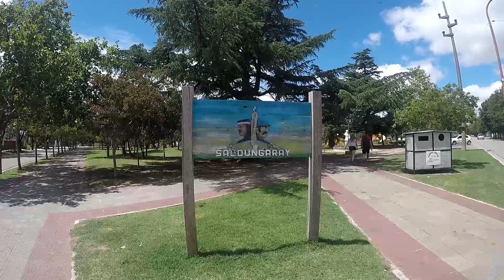Saldungaray un pueblo con historia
Pueblo de Saldungaray , su historia y atractivos . Con las obras del arquitecto Francisco Salamone . Su estación de Ferrocarril y una esperanza de su futura apertura para pasajeros.